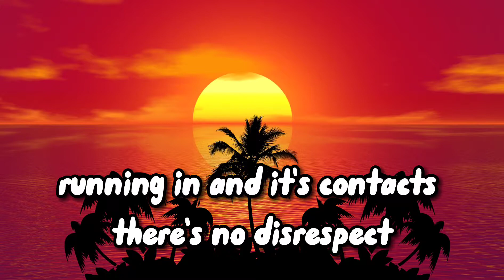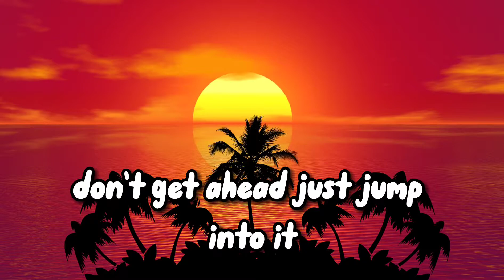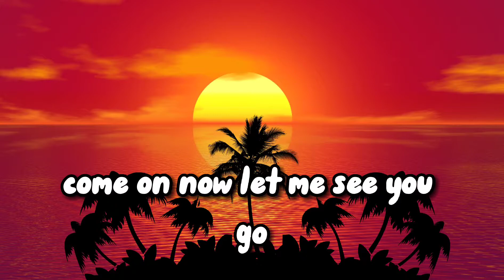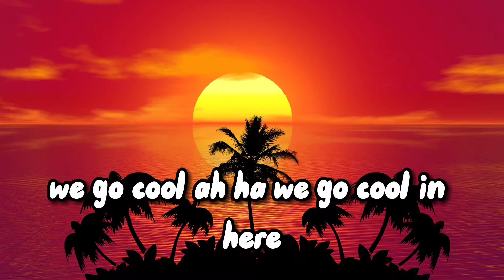Let's Get İt Started - The Black Eyed Peas lyrics (speed up)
In this context, there's no disrespect
So when I bust my rhyme, you break yo necks
We got five minutes for us to disconnect
From all intellect and let the rhythm effect
To lose this inhibition, follow your intuition
Free your inner soul and break away from tradition
'Cause when we be out, girlies pull they weave out
You wouldn't believe how we wow shit out
Burn it 'til it's burned out, turn it 'til it's turned out
Actin' up from north, west, east, south

Sign Up
Lyrics
About
Tracklist
Comments
“Let’s Get It Started” was released as a single on June 22nd 2004 to help promote the Black Eyed…
1
180.6K

49

13
Let’s Get It Started Lyrics
[Intro: Fergie, apl.de.ap, Both]
Let's get it started in here
And the bass keeps runnin', runnin' and runnin', runnin'
And runnin', runnin' and runnin', runnin'
And runnin', runnin, and runnin', runnin' and

[Verse 1: will.i.am; will.i.am & Fergie; will.i.am, apl.de.ap & Fergie]

 Asake “Terminator” (Live Performance) | Open Mic
[Pre-Chorus: will.i.am, will.i.am & Fergie, All]
Everybody (Yeah), everybody (Yeah)
Let's get into it (Yeah), get stupid (Come on)
Get it started (Come on), get it started (Yeah)
Get it started

[Verse 2: Taboo, Taboo & Fergie]
Lose control of body and soul
Don't move too fast, people, just take it slow
Don't get ahead, just jump into it
Y'all hear about it, the Peas will do it
Get started, get stupid
Don't worry about it, people, we'll walk you through it
Step by step like an infant new kid
Inch by inch with the new solution
Transmit hits with no delusion
The feeling's irresistible and that's how we movin'

Everybody, everybody (Yeah)
Get it started (Come on), get it started
Get it started

Let's get it started in here, yeah (Whoa, whoa, whoa, whoa)

[Post-Chorus: will.i.am, Fergie, will.i.am & Fergie]
Get coo-koo, uh-huh, we coo-koo in here
Let's get coo-koo (Yeah, yeah), uh-huh, we coo-koo in here
Wild out, get coo-koo (Yeah, yeah), uh-huh, we coo-koo in here (Oh, oh, oh)
(Come on and say) Ya, ya, ya, ya, ya, ya, ya, ya, ya, ya, ya, ya, ya, ya, ya, ya

[Outro: apl.de.ap]
And runnin', runnin' and